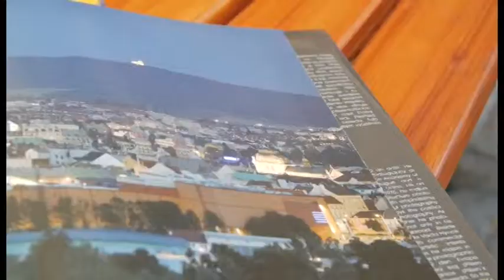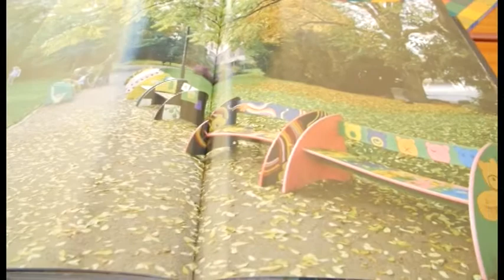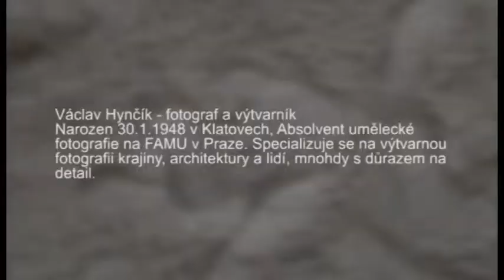Václav Hynčík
Hostem Petra Jančaříka je plzeňský fotograf Václav Hynčík.